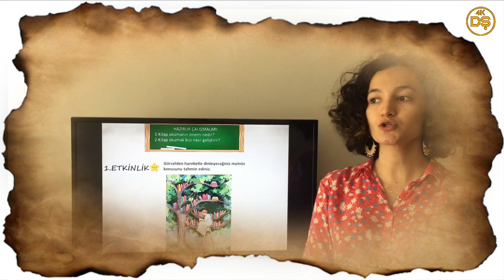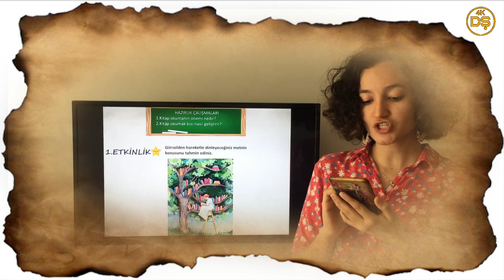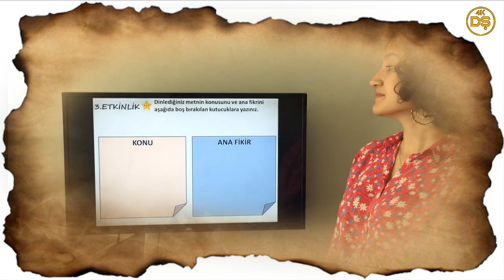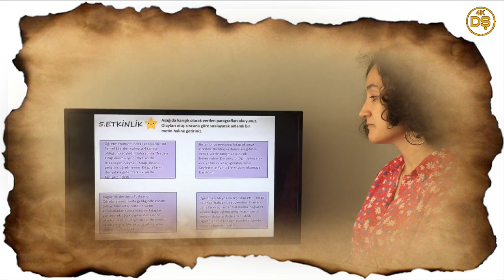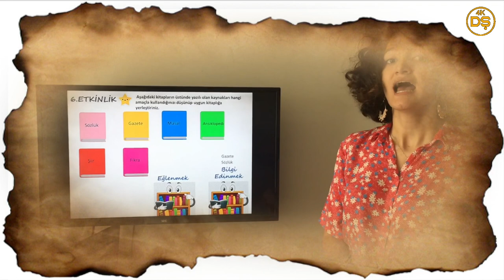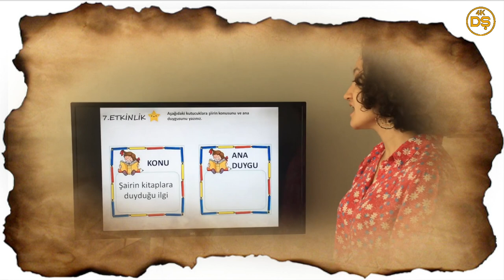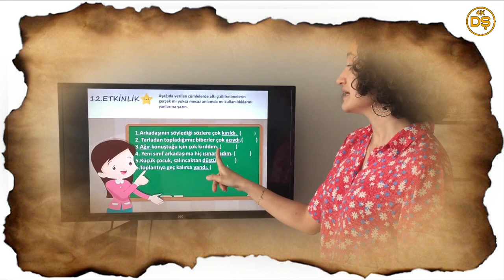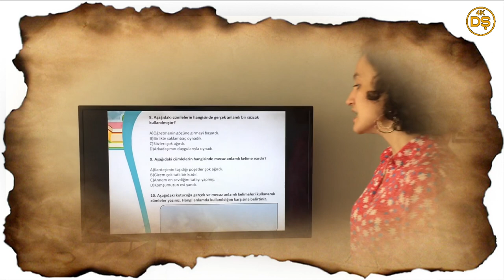Okuma Kültürü Teması / Etkinlikler - Gamze Bayar (Uzaktan Eğitimde Türkçe Öğretimi Projesi)